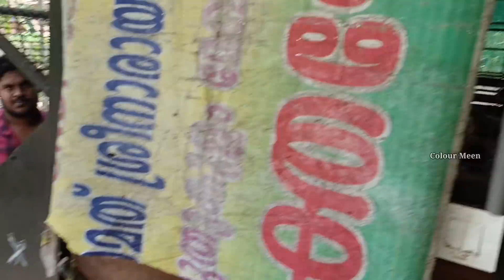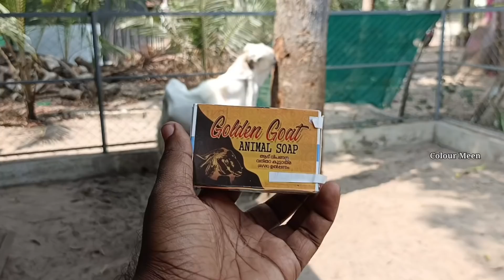SS Farm House Kayamkulam|goat farming Malayalam|ആട് വളർത്തൽ| ക്രോസ്സ് ചെയ്യാൻ 3000 രൂപയോ ?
goat farming kerala

ആലപ്പുഴ ജില്ലയിലെ കായംകുളത്തിനടുത്ത് ചൂളത്തെരുവിലുള്ള ശീജ ചേച്ചിയുടെ SS Goat ഫാമിന്റെ ഫാമിങ്ങ് വിശേഷങ്ങളാണ് വീഡിയോയിലുള്ളത്!

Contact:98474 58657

For promoting your Business/Product/Etc. through our channel pls WhatsApp us colour Meen (Raheem)@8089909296

നിങ്ങളുടെ ബിസിനെസ്സ് /ഫാം/കഴിവുകൾ Etc നമ്മുടെ ചാനലിലൂടെ ലോകത്തെ അറിയിക്കാൻ ആഗ്രഹമുണ്ടോ?
Pls Whatsapp the details: 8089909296
Colour Meen (Raheem)

aadu valarthal Malayalam
goat farming Malayalam
goat farming in malayalam
goat farming tips Malayalam
goat
goat video
goat sounds
goat farming
goat farm
goat story
goat voice
goat malayalam
goat video
goat videos
goat man
goat market
aad
adu
aadu
aad farm
aad farming
aadu valarthal
aad valarthal
aad Kerala
aad malappuram
aad malayalam
aad valarthal malayalam
aad valarthal Kerala
goat video
aad farm malappuram
aad farm malayalam
aad faam
aad faam malayalam
goat farming in india
goat farming in Kerala
got farming video in malayalam
goat farming village
goat farm
goat farm in malayalam
goat farm Kerala
goat farm Tamil
goat farm goat farm
goat farm home
goat farm house
goat farmer
goat farmer in india
goat farmer in Kerala
sheep
sheep and goat
goat price
goat price in india
goat price in Kerala
goat price malayalam
goat sale
goat sale in Hyderabad
goat sale in tamilnadu
goat sale in Kerala
goat sale malappuram
goats
goats for sale
goats baby
goats fainting
goat vs sheep
goat male
goat malayalam farm
goat malabari
goat malayalam
goat malayalam food
aadubvalarppu murai
aadu valarthal malayalam
aadu valarthal
aadu valarthal malappuram
aadu valarthal thiruvananthapuram
aadu valarthal kasarkod
aadu valarthal loan
aadu valarthal farm
aadu valarthal kerala
aadu valarthal koodu nirmanam
aadu valarthal subsidy
aadu valarthal loan malayalam
aadu valarthal kerala
aadu valarthal kerala food
aadu valarthal kerala government
howbtonmakengoat farm
how to make goat farm shed
how to make goat feed
hownto make goat food at home
how to make goat feeder at home
how to make goat farm low cost
farm malayalam
farming malayalam
malayalam Farm videos
malayalam farming videos
malayalam farming tips
goat farming malayalam
my farming malayalam
farming goat
farming goats
farming goats beginners
farming goats for profit
farming goats for meat
beettal goat malappuram
goat malappuram
malappuram Goat farming
malappuram Goat farm
goat farm malayalam malappuram
giat for sale malappuram
kerala goat
Kerala goat breeds
Kerala goat breeding
Kerala goat milking
kerala goat farm video
kerala goat farm malayalam
Kerala goat market
goat Kerala price
goat Kerala malayalam
goat Kerala recipe
goat Kerala farm
karoli karoli goat
karoli goat farm
karoli goat malayalam
karoli goat breed
komori goat price
malabari
malabari goat
malabari goat price in Kerala
malabari goat farm in Kerala
malabari cafe
malabari goat farming
malabari goat malayalam
malabari goat pregnancy period
malabari gotsbfarm in Trissur
malabari goat delivery malayalam
Malabari aad
sirohi
sirohi goat
sirohi goat farming
sirohi goat price
sirohi goat for sale
sirohi goat female
goat female
goat female sound
goat female version
goat female for sale
goat female Name
goat female rapper
goat male
goat male cutting
goat male sound
goat male farm
goat male farming
goat male fight
goat male name
mutton
ആട്_കൃഷി
motton aad
mutton aad valarthal
malabari mutton aad